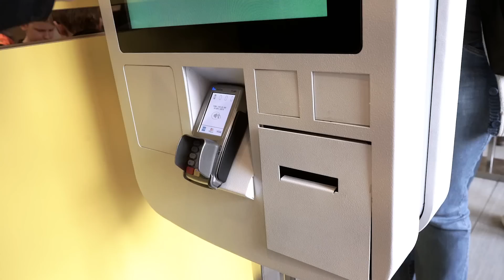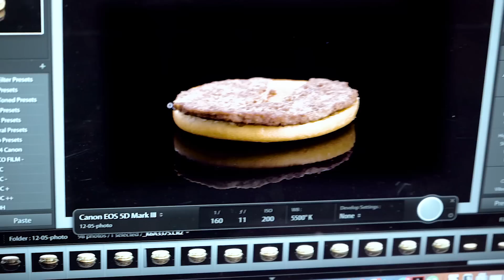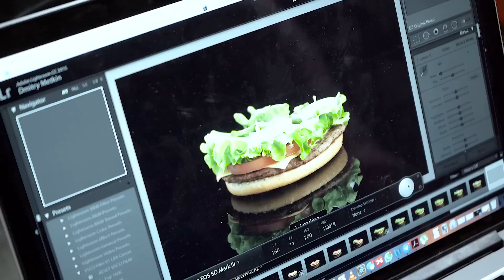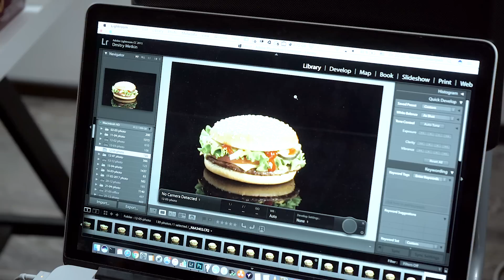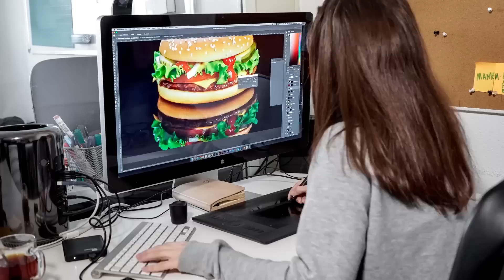📸 Снимаем бургер из МакДоналдс / Как снимать рекламу еды ЗМ #1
Привет! Я — Дима Меткин, и в этом видео я покажу и расскажу, как снять обычный бургер из макдоналдса, чтобы он выглядел, как в рекламе или на упаковке.